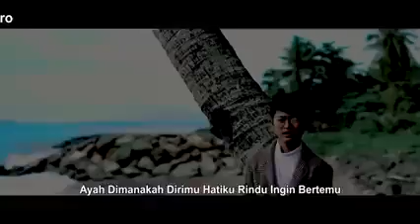ARFA ARNOLD -KORBAN PERCERAIAN -LAGU TERBARU 2022 .